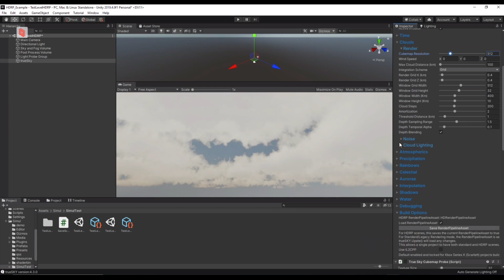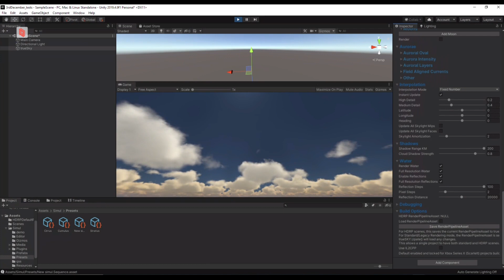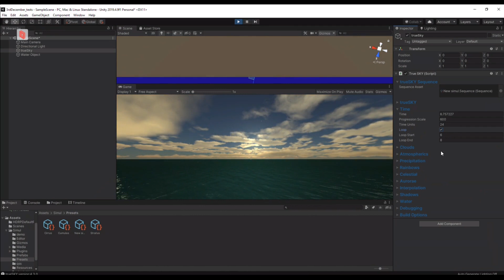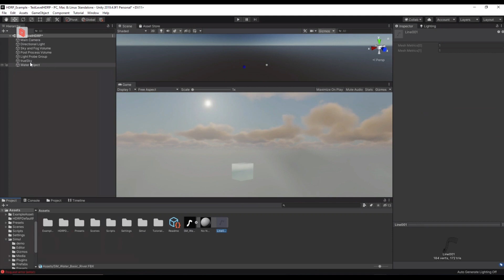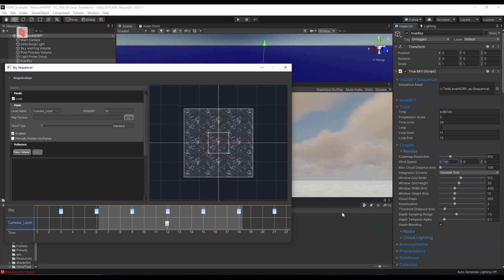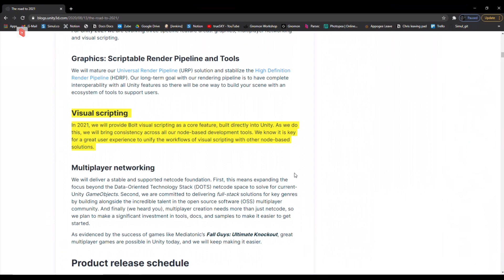trueSKY - 4.3 Unity Beta Release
We are happy to announce the launch of trueSKY's 4.3 beta release for Unity! A lot of changes and updates have come through compared to the 4.2a for Unity, and we would like thank you all for your patience to get this update out to you. We will update and keep posting information regarding this update